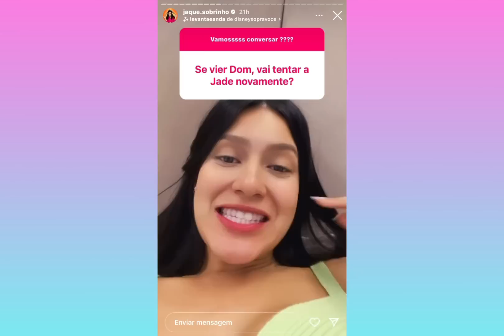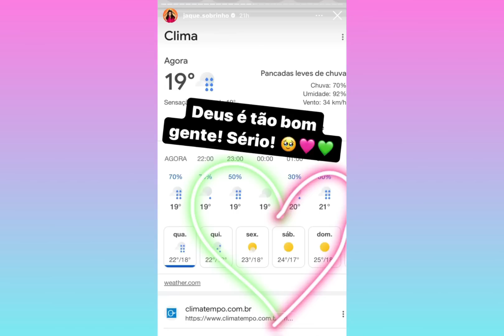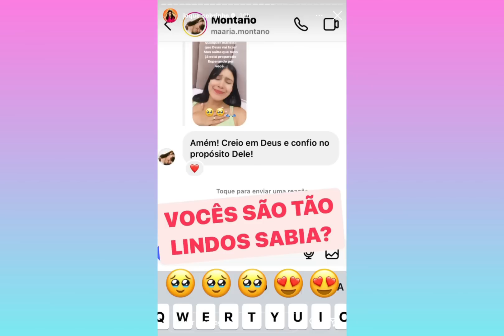CHEGARAM AS COISAS PARA O CHÁ REVELAÇÃO JÁ É AMANHÃ GALERA!!! 😱😍